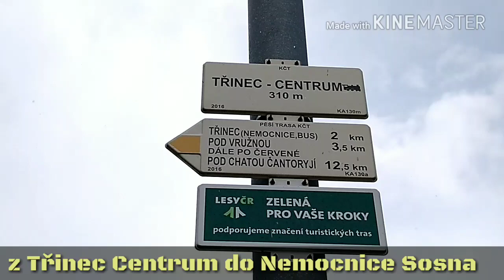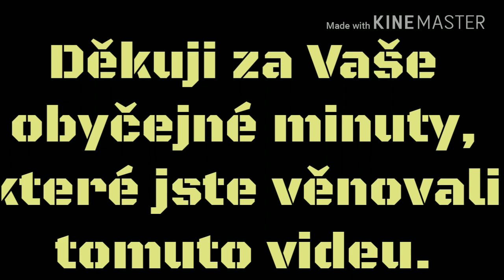NA SKOK TŘINEC: z Třinec Centrum do nemocnice Sosna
Zase na skok v Třinci, tentokrát se podíváme na pěknou vyhlídku na Třinec a zakončíme to v Nemocnici Sosna.